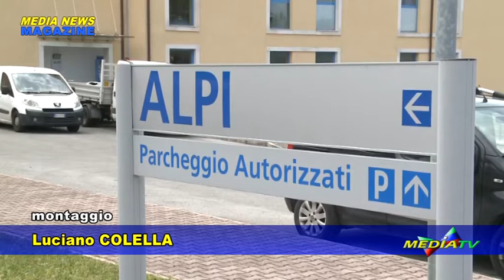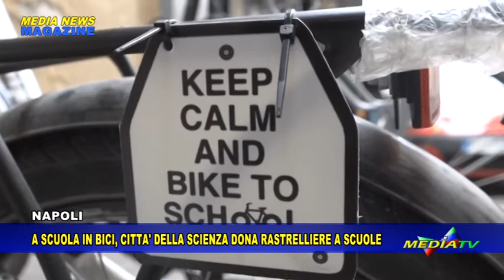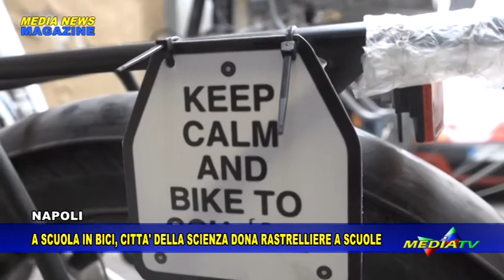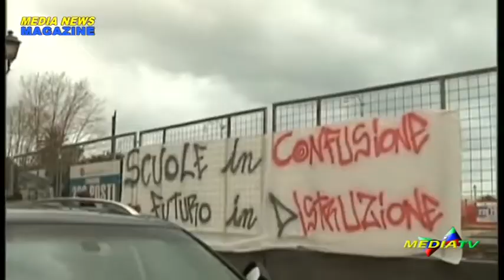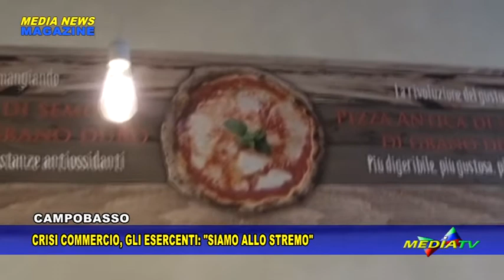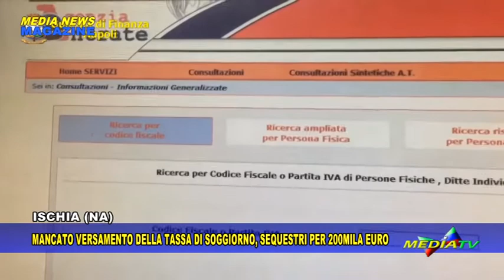Medianews magazine 22 gennaio 2021